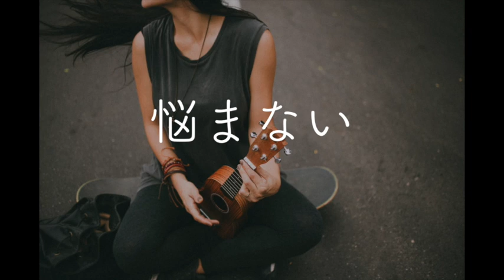【ポッドキャスト#５】悩まない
日本ではBenesse が出資しています。